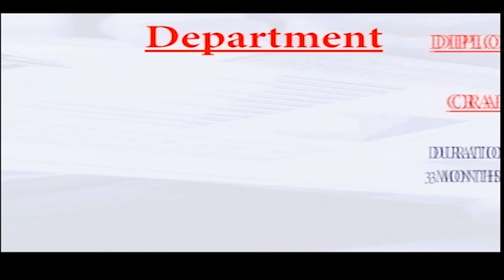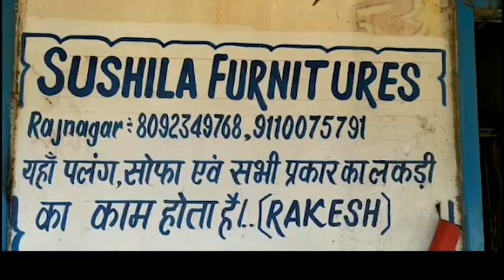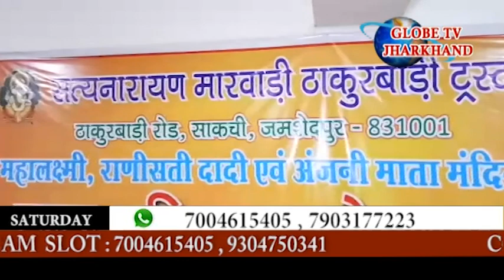GLOBE NEWS JHARKHAND 01.02.2020